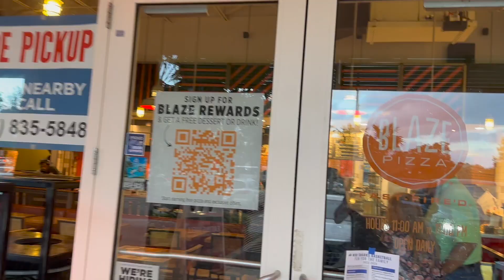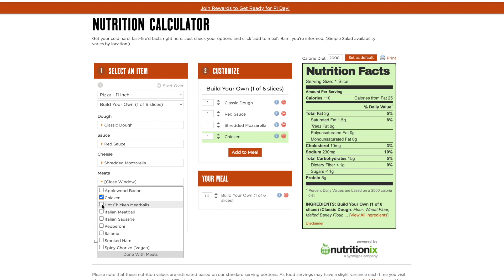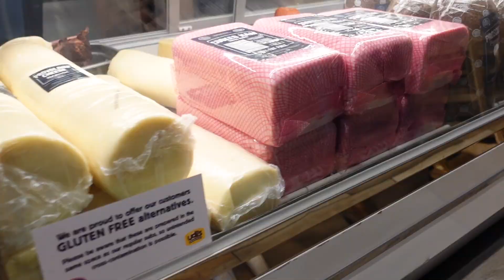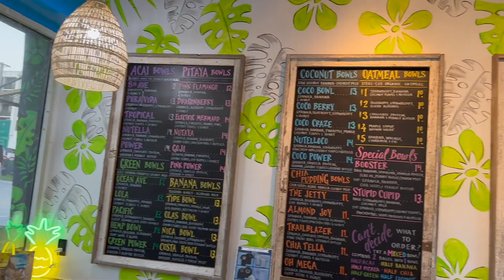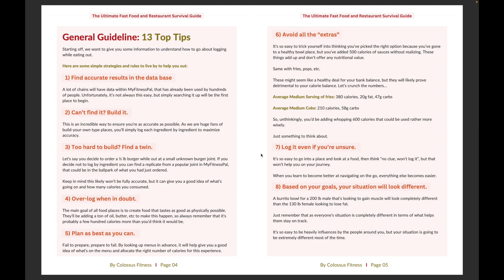Top 5 Macro Friendly Fast Food Choices | Best On The Go Dieting Meals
In this video we share 5 of our favourite healthy fast food choices, while on the go. These are staples of ours, and we're firm believers you can make healthy options while getting incredible results.